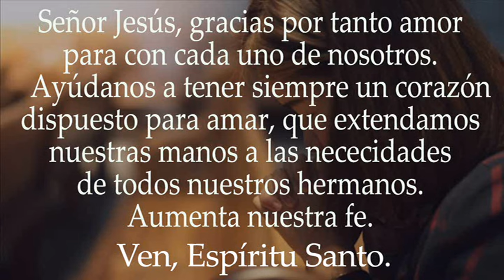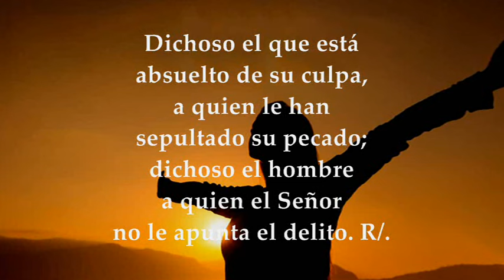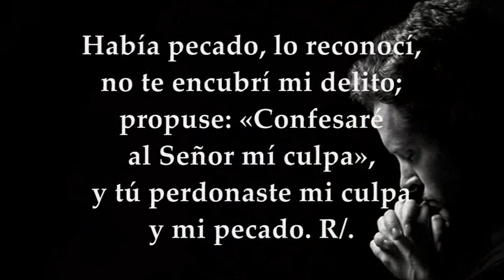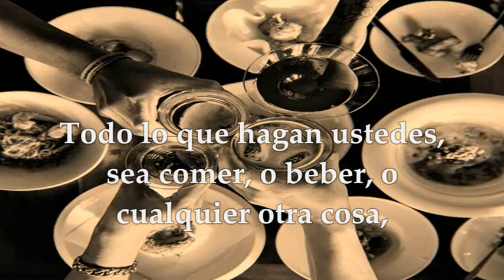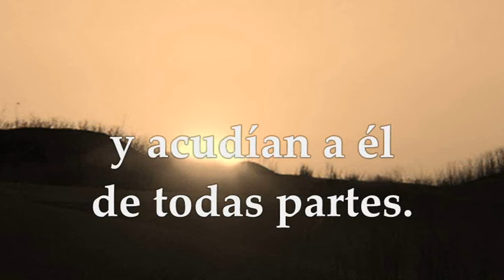EVANGELIO-LECTURAS DOMINGO 11 DE FEBRERO DE 2024 | MARCOS 1,40-45 | DOMINGO 6° T. ORDINARIO